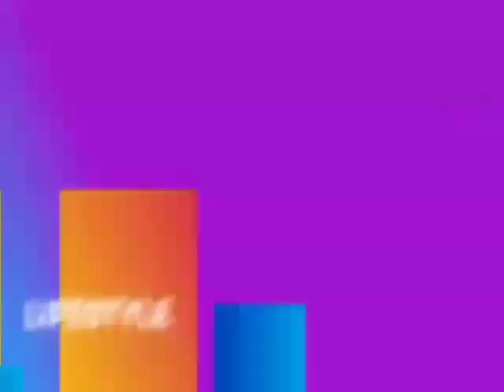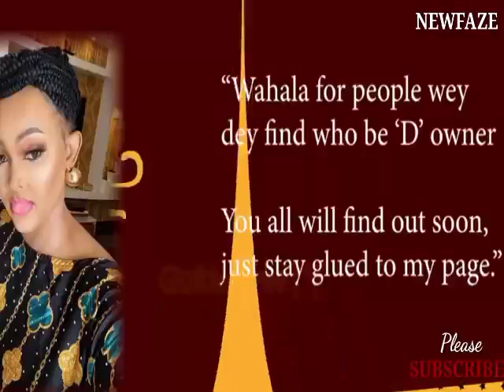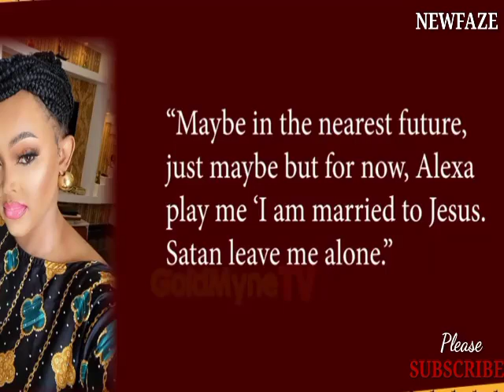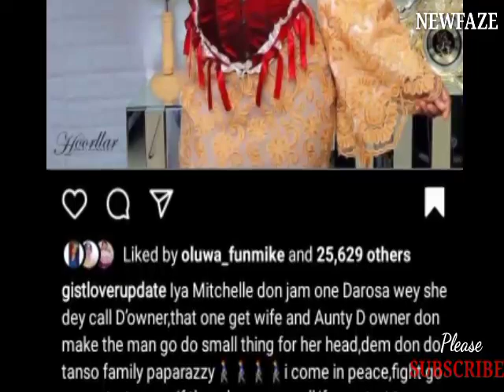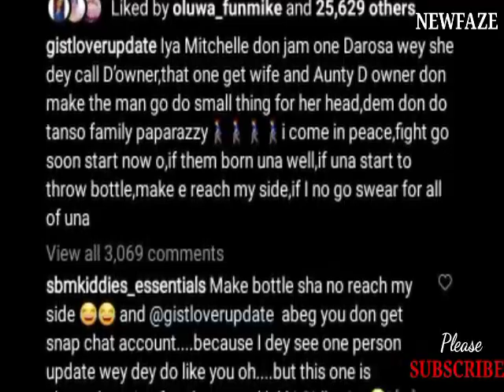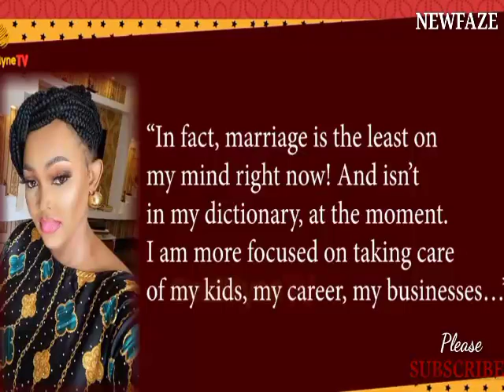Actress Mercy Aigbe in Hòt Tears As She Goes Spiritual For All Those Wishing Her What's Yet ToHappen